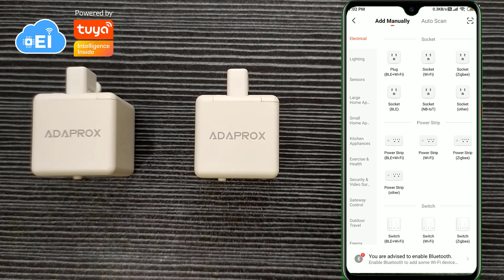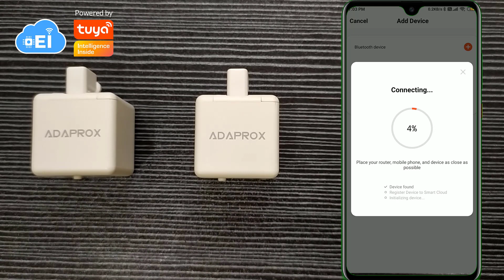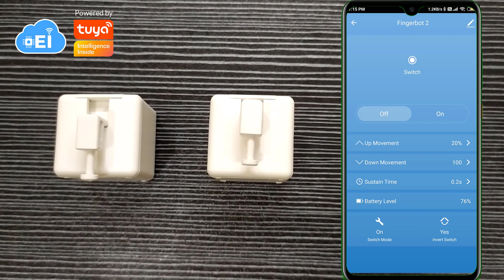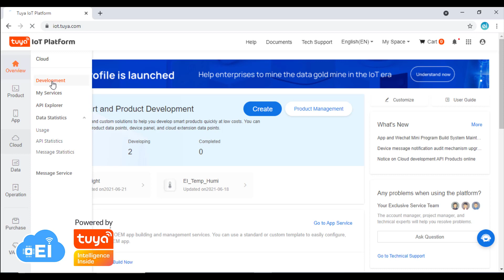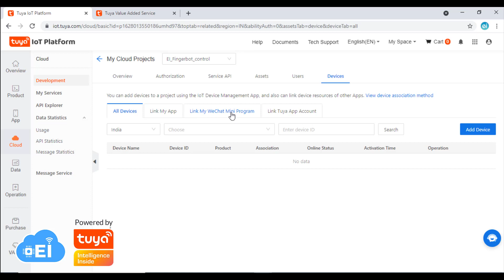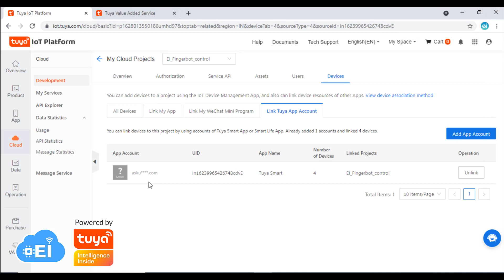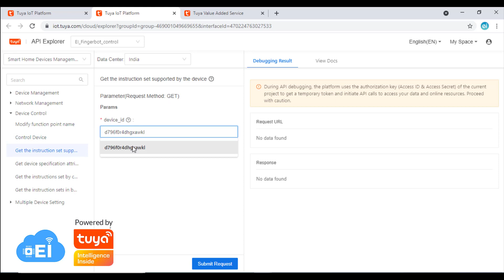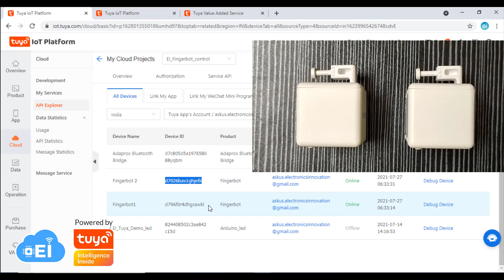Getting started with Fingerbot, Controlling it using Tuya smart app and Tuya cloud development APIs.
In this video, we will look at the Tuya IoT platform. by the end of the video, you are able to deploy a tuya IoT platform-based IoT device that offers you to connect and control anything from anywhere in the world.

What is Tuya?

Tuya Smart is a leading global IoT Cloud Platform that connects the intelligent needs of brands, OEMs, developers, and retail chains.
The platform provides developers a one-stop IoT PaaS-level solution that contains hardware development tools, global cloud services, and smart business platform development, tuya offering comprehensive ecosystem empowerment from technology to marketing channels to build the world's leading IoT Cloud Platform.

I see tuya as the future of IoT and a universe of possibilities.

Today we are going to unbox these devices Bluetooth bridge gateway, Fingerbot which can be controlled over Bluetooth, and tool pack of fingerbot then we will register them on the tuya smart IoT app and try to control them. then we will move a step ahead and try to control the fingerbot using the Tuya IoT Cloud platform Open APIs.